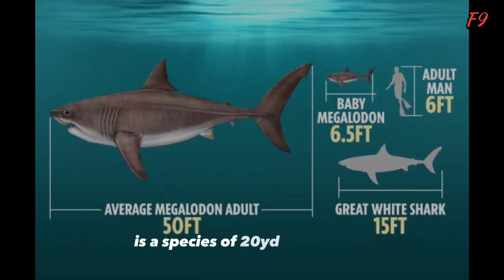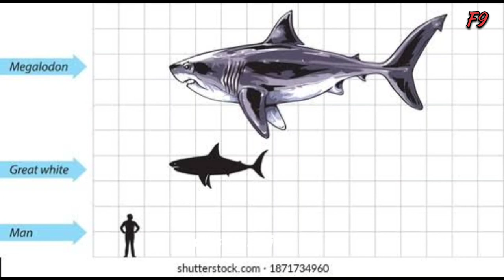5 Megalodon Caught on Camera & Spotted In Real Life!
Intersting things and videos on this channel ☺️ The Megalodon is a prehistoric creature resembling a shark, but much bigger and more vicious. Megalodon or “big tooth is a species of 20-yards-long sharks that lived between 23 and 2.6 million years ago. Its teeth were 7 inches long and could tear through meat like butter. This massive monster is considered to be the most powerful predator in history. But some say that specimens of the terrifying fish still live in our waters today. Here are 5 Megalodons caught on camera & spotted in real life part two.

#5 Cape Town Megalodon Attack   ￼ • Megalodon attacks...   On a charter fishing boat, off the coast of Cape Town, South Africa, four friends decide to take a fishing trip. One of the girls on the ship says they are off to catch the biggest fish they can find, but it seems like maybe the biggest fish found them. The boat suffers an enormous blow, the camera falls to the floor and you can hear the friend’s voices screaming. Later, news reports claimed that the bodies of the four people could not be found. Investigators also found the boat either bitten or torn in half.

#4 Not Quite Biting Today...Wait, Yes They Are Imagine sitting on a boat, enjoying a beer and fishing when you see a much bigger fish than you bargained on. The man in this video captures two fins approaching his boat. His fright escalates when see how far apart the dorsal fin and the upper lobe are from one another.. The fisherman finally panics, but captures a terrific up-close image of the gigantic monster of the deep. If the video isn't a forgery, there is no question that the size of the fish makes it a real-life present-day Megalodon.

#3 KayakCatastrophe   ￼ • The Megalodon Sha...   Almost any shark can be terrifying. But 42 footer right in front of your kayak? This incident happened to one unlucky kayak enthusiast on his day off. As the giant black shark approaches the hobbyist, you can see the man trying to paddle away from certain death. Compared to this brutal doom, they actually had it easy in the movie Deliverance.

#2 Megalodon Attacks A Whale￼ • Megalodon attacks...   The whale is the biggest creature to roam in the depths of the ocean. A whale's surface splash is a tremendous visual. But this time, the whale's breathing is interrupted by a Megalodon, and what happens next has been called a clash of the titans. But what happens when this event is ruined by a battle of the titans. A whale fighting a Megalodon. Unfortunately, we don't have a happy ending to report - the Megalodon makes a meal out of a chunk of the whale's tail, wounding the beautiful giant.

#1 Chile Today, Shark Tomorrow   ￼ • Megalodon Shark C...   Governments have often placed underwater cameras on the sea floor to monitor the behavior of marine life. The cameras have spotted some astounding things over the years, and private-sector investigators have followed suit with aquatic cameras of their own. One young man from Chile who placed a camera in the Pacific Ocean captured the image of an unusually large fish and immediately reported it to authorities. By synchronizing frames of video and doing some calculations, marine biologists determined the size of the animal...an astonishing 62 feet. Being skeptical, they re- calculated their results and got the same amazing result. This could be real life evidence that the Megalodon exists!